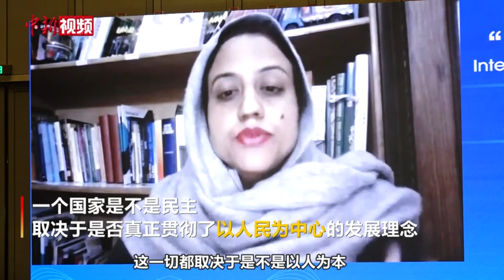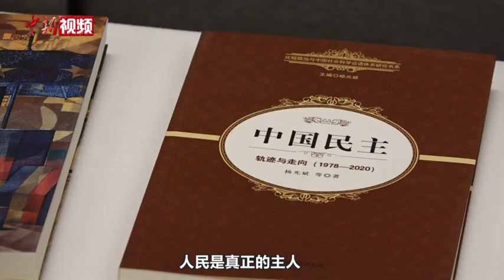外国专家：民主不应用单一尺度或标准格式评判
12月14日，“民主：全人类共同价值”国际论坛第三阶段“民主的多样性”以线上方式举行。巴基斯坦和平外交研究所所长法哈特•阿西夫在发言时表示，民主是一个多样化的概念，不同国家可以通过不同层面来实践民主，民主在不同国家的多元表现是一种美。民主并不能用单一尺度或者标准格式来评判。一个国家是不是民主，在于是否真正贯彻了以人民为中心的发展理念。